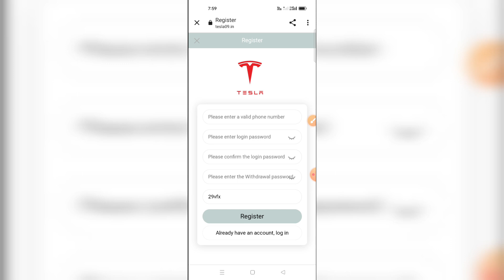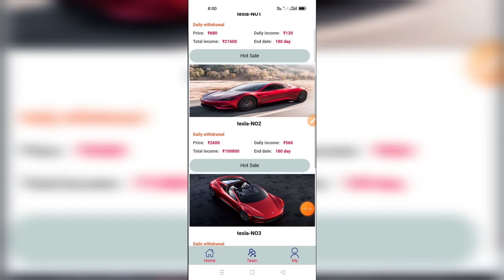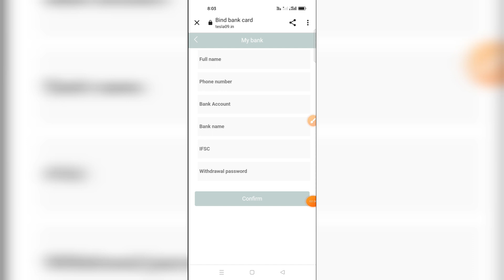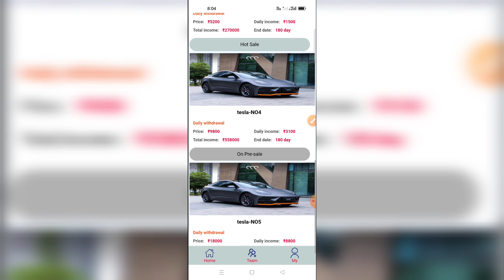tesla earning aap । tesla app withdrawal problem। tesla app kab tak chaliga। tesla app real ya fake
Note'-